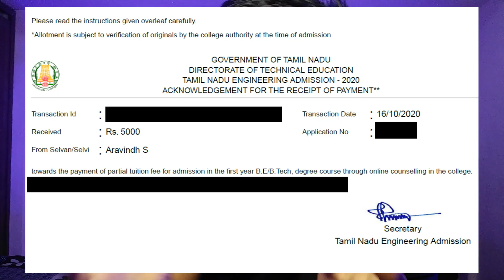Engineering Counselling Rounds Explained | Round 1,2,3 | Rounds of TNEA 2024!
🎓 Welcome to the channel, Aravindh here!

Are you gearing up for engineering admissions in Tamil Nadu?

We break down the intricate process of TNEA rounds – Round 1, Round 2, and Round 3. Each round follows a structured procedure, ensuring transparency and fairness throughout the admission process.

In this video, we delve into the key steps of each round:
1.Initial Payment
2.Choice Filling
3.Tentative Allotment
4.Provisional Allotment
5.Reporting to College

Whether you're a first-time applicant or seeking to upgrade your choices, this video provides invaluable insights into navigating the TNEA rounds effectively. Don't miss out on this essential guide to engineering admissions in Tamil Nadu!